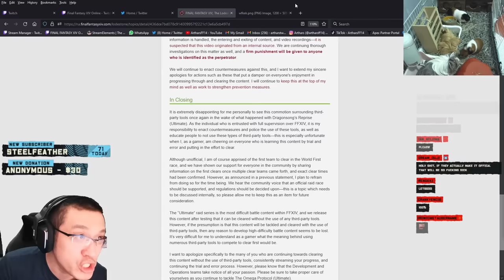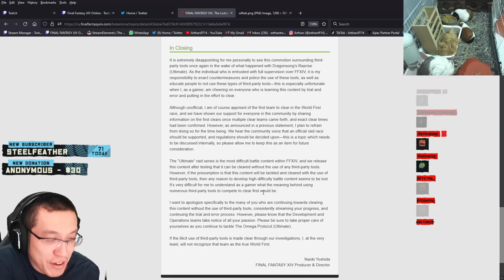Yoshida discusses the cheated World First situation - Omega Ultimate progression clips #11